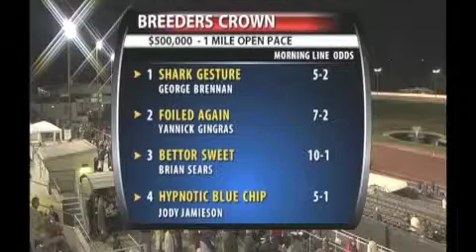Breeders Crown 2010 (Part 6)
The entire live broadcast from Mohegan Sun at Pocono Downs as seen on MavTV.